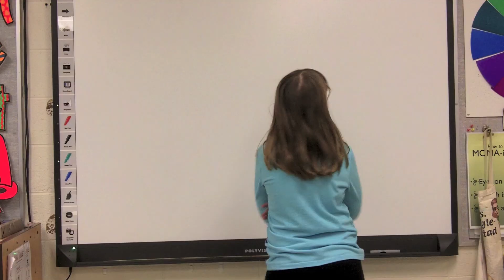Elementary Musical, Art is not Accidental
Elementary Musical is an award-winning Fugleflick

This Fugleflick interactive eBook is an exhaustive collection of 48 student-created, art-related award-winning super clever videos that will engage and entertain any student. They were made by kids for kids, oozing with creativity and child-centered educational content from classroom management issues to kindness to basic art concepts to simple encouragement to try your best.

The 114-page web-based ebook takes students directly to their favorite movie embedded on the page. I also included a QR code for each movie to give you more options for how to use this book with students.

Early Finisher Station on a Tablet: This book can be pulled up on a tablet using a web browser with the QR code (page 3). Save icon on the tablet with the "save to home screen" option. Students can click through and watch the movies embedded on the pages. I recommend headphones.
Host an all-class Film Festival: Project the web-based eBook on your screen and show one movie at a time. Reflect on the learning objectives, creative choices, and storytelling techniques.
Daily Dose of Creativity: use this eBook to sprinkle creativity into your daily routine. Explore one movie a day as a joyful brain break
Seesaw Lesson and Reflection: I included a Seesaw lesson (page 113) and the reflection activity page for you to customize. You can assign my 10-page seesaw activity, or link to the entire eBook and attach the reflection page where students can respond with their voice and art to their favorite Fugleflick.
Remote Learning: this is a web-based eBook. All you need to do is post a link to share this amazing resource, hours of videos, with your students
Print and SCAN QR Codes: I included a 51 page PDF of all 48 movie poster pages with QR codes that you can print. This gives you the opportunity to have a choice-based Fugleflick film festival. I like to lay the pages out on a long counter and invite students to scan the movie they want to see with our class set of iPads. HINT: put the pages in sheet protectors, and add them to a binder.
Here are some other Movie Titles:

Young Sloppy Brush (caring for paintbrushes)
Be Kind to Your Erasers (caring for erasers/art supplies)
Swept Away (cleaning up the art room)
Let's Be Green (cleaning without wasting resources)
The Glue Blues (avoiding sticky messes with glue bottles)
Complementary in Every Way (Love story between red and green)
I AM ART (into to 8 forms of art: landscape, still life, sculpture, etc)
Show of Hands (importance of visual literacy)
Different is Good (surreal look at embracing diversity via art)
Value Drawing (lyrics to this music video explain Value Drawing)
The Internet Was Created For Good (digital citizenship in art class)
ART-iculation (advocacy message for art education)
All I Want is Technology (integrating technology in art)
Deep Space (creating the illusion of depth on a picture plane)
Opaque-vs-Transparent (introduction to opaque and transparent)
Monochromatic (Lyric of this music video explains the meaning)
Repeat (lines, shapes, and colors can repeat to make patterns)
Allow us to Illustrate (the importance and uses of illustrations-winner of Video of the Year by NextVista.org)
Careers in Art (an all-boy cast explores art jobs-Winner of Video of the Year by Nextvista.org)
Black Marker (extremely cheesy video that students love about how black marker can cover up the messes made by villain sloppy brush)
Idioms Illustrated (student explain and illustrate idioms)
Godzilla Educational Video (Finding art concepts in a Godzilla film)
Drawing From Experience (Grandpa pencil explains contour line drawing to baby pencil)
Blah Blah Oops (Talking instead of focusing on your art-making)
White Spot Inspector (He/She helps you find all the spots you missed in your artwork)
La La Land (drawing beyond the edge of your paper)
Super Art Students (What you learn in art is almost superhuman)
Movement (how to show movement on a picture plane)
Don't Crush My Dreams (keeping the art nice in hallway displays)
Try Your Best (changing to a growth mindset in the art room)
Do the Dryden Dos (making good choices in the school building)
Undo (avoiding common mistakes in the art room)
No Time to Waste (environmental video with an art theme-winner of One Earth international film festival)
Get Smart (creative video based on the many uses of an interactive whiteboard)
The Listen Plea (a teacher's plea for kids to use their whole body to listen)
The Pencil Exchange (quick classroom management plan for broken pencils)
What's the Point? (defines pointillism and introduces George Seurat's artwork)
Stay Neat! (our painting neatly chant made by 2nd graders)
Rotoscope Animation (our STEMie Award entry that won our art room $5k)